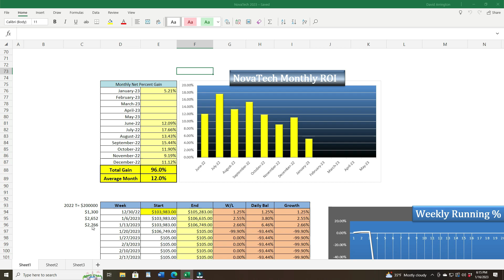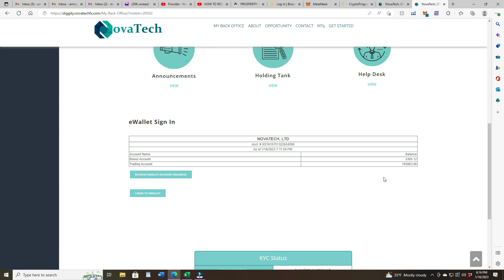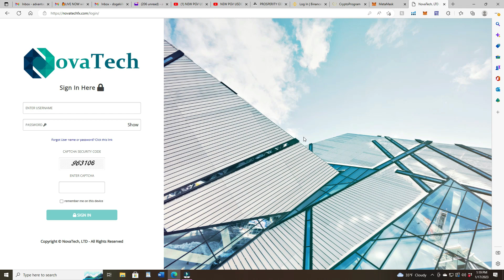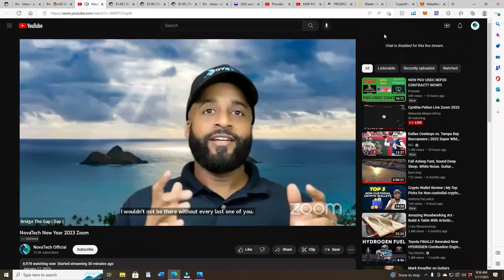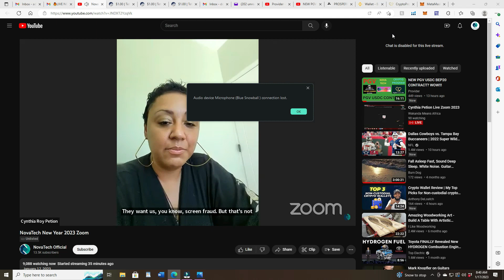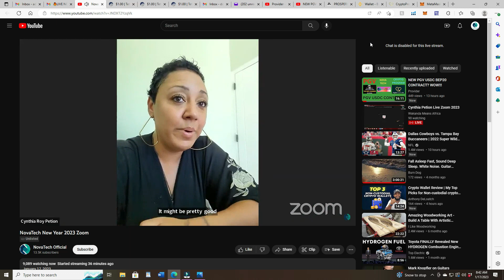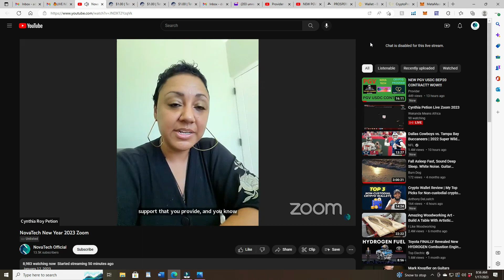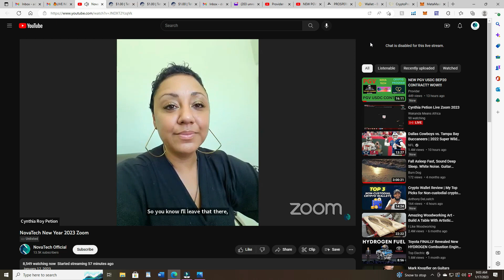NOVATECH ZOOM W/ CYNTHIA PETION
Crypto Program is where you earn 25% per month on your investment. You can add to, withdraw from or cancel at any time.

Crypto Program.  It has nothing to do with crypto, putting it into a niche all of it's own.  What I do is lend my funds to CP for advertising and in turn, they send me 25% every month to my USDT wallet automatically.

Prosperity Gem Venture is a incorporated company in the state of Florida.
PGV's mission is to create a long term sustainable project that people can rely on. Their project's sustainability is supplemented by crypto trading and LP staking. Their goal is to have multiple crypto trading bots with top of the line equipment and more.
Prosperity Gem Ventures offers up to 2% daily on your full deposit
7 days a week. Our project is sustained by crypto currency trading, LP staking, merchandise sells, and sells of our NFTs.